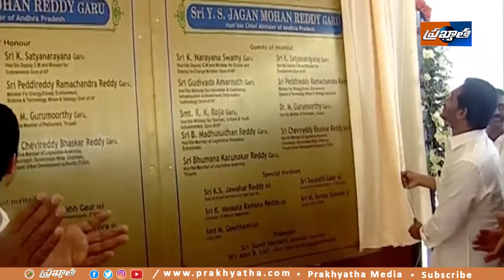అపాచీ స‌హా 5 కంపెనీల‌కు భూమి పూజ చేసిన జ‌గ‌న్‌ || Prakhyatha Media